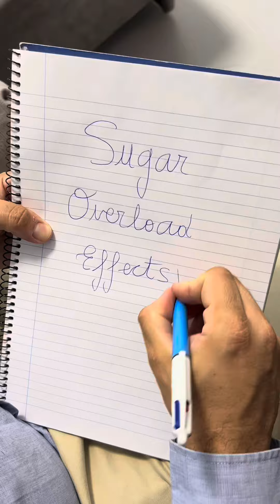Sugar Overload Effects. The Ice Zombie. Part 4